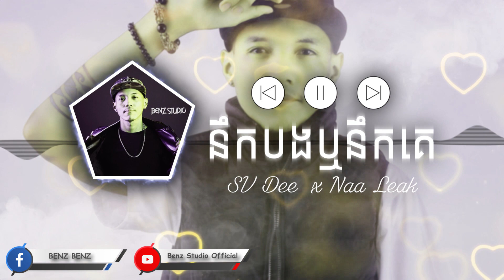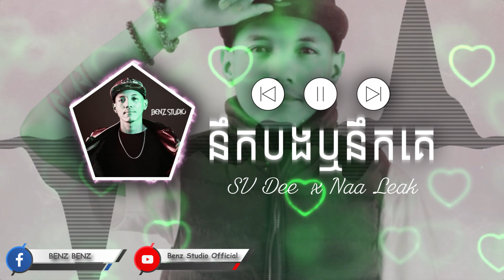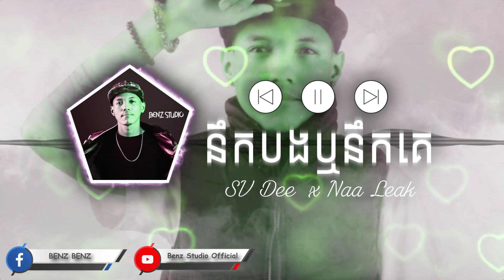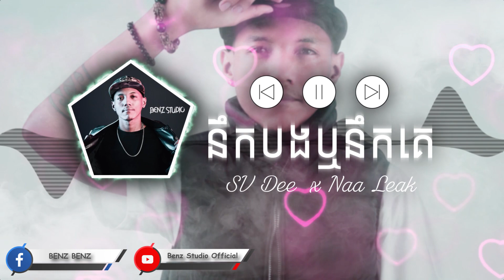នឹកបងឫនឹកគេ Nirk Bong Rer Nirk Ke 2021 - BenzStudio RMX ( SV Dee ft Naa Leak )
BenzStudio
Track  : នឹកបងឫនឹកគេ
Artist  : Chhay Virakyuth
Request : SV Dee ft Naa Leak